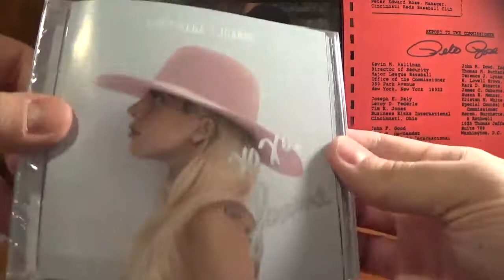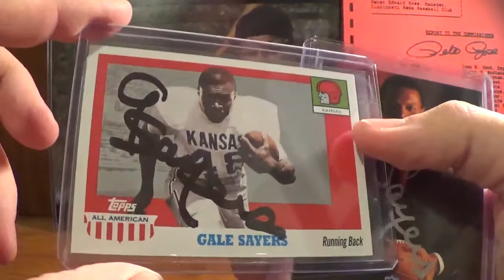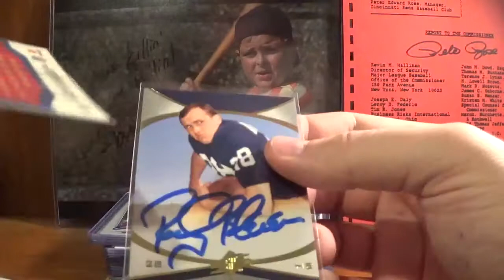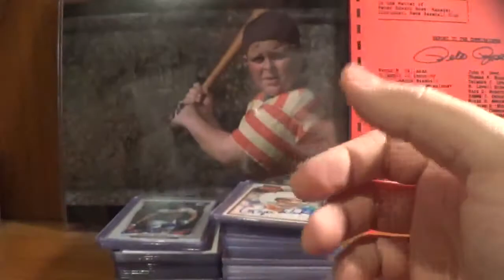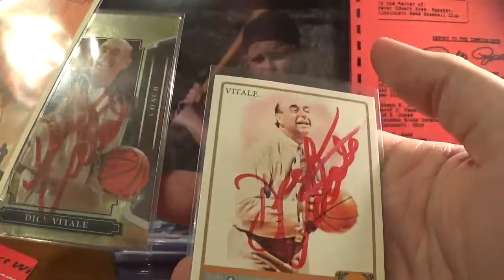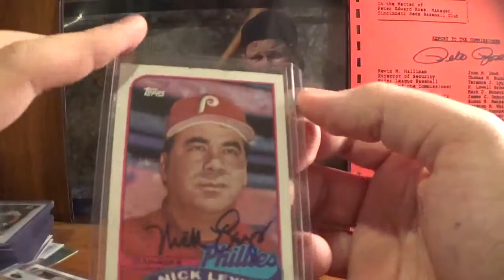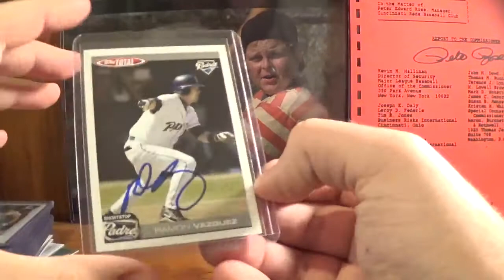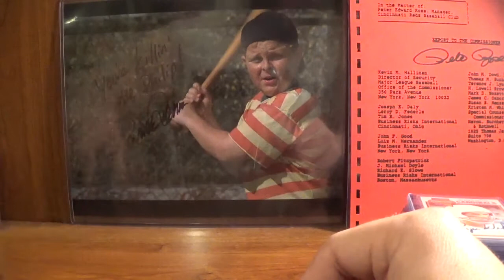January 2017 MTM (TTMs & Other Non-Certs)